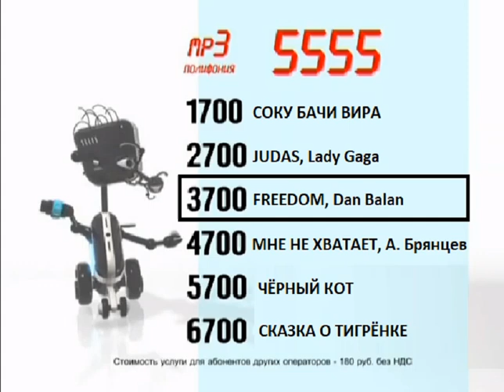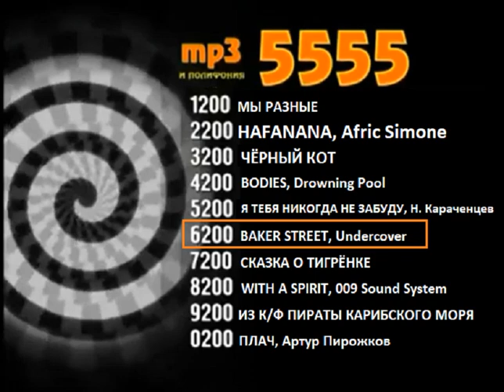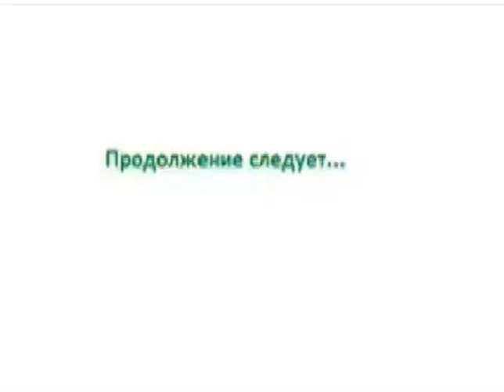Реклама на BRIDGE TV 2011 (13/15)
Очередная рекламная подборка 2011 года на телеканале BRIDGE TV, часть 13
Также есть скрытый текст M7 в случайном рекламном ролике в генеалогическом древе.
И еще одно: у пасхальной рекламы есть одна сложность.